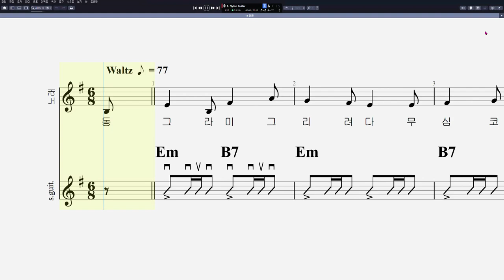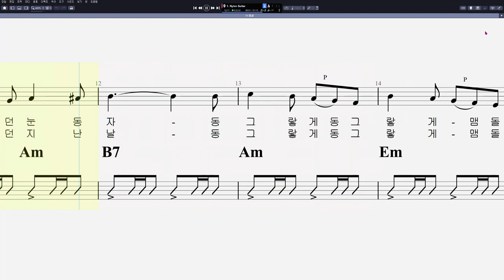11 윤연선 - 얼굴 (스트럼)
음원제작 : Guitar Pro 7
CPU : i5-4690
그래픽카드 : GeForce GTX 750
RAM : DDR3 8GB
편집 : 곰믹스